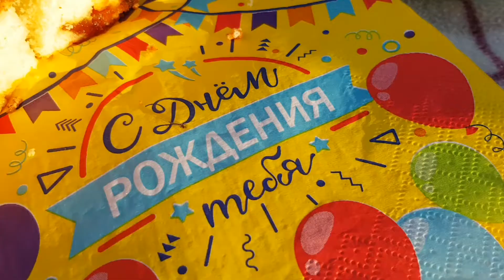Мой День Рождения😊 Сюрприз Любимого🏖Возраст, который не отмечают😱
День рождения праздник детства😊 И никуда от него не деться😁 Да и зачем спрашивается от него скрываться?! Давайте его отмечать!